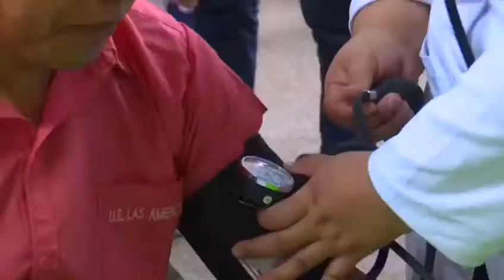Feria Integral de Salud en la UE República del Uruguay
Este sábado desde muy temprano, personas de diversas edades llegarán hasta la Unidad Educativa República del Uruguay del Distrito 11, en barrio El Paraíso detrás del avión Pirata, para participar de la Feria Integral de Salud, cuyo segundo ciclo empieza bajo la organización del Gobierno Municipal de Santa Cruz de la Sierra.
Fernando Gonzáles sub alcalde del Distrito 11 hizo la invitación para que los vecinos acudan a esta feria integral del Gobierno Municipal.